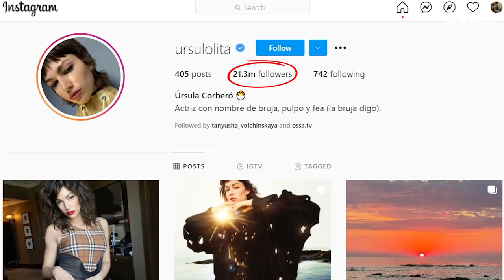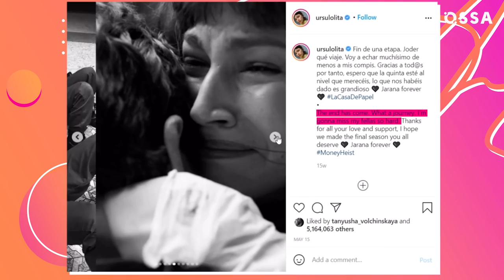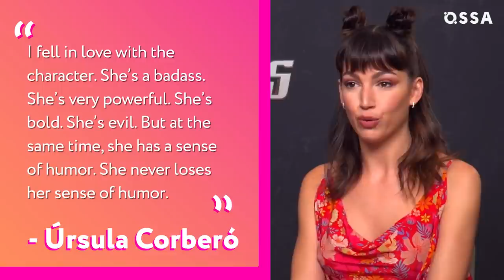Money Heist: How Ursula Corberó Struggled to Film The Show's Finale |⭐ OSSA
Are you ready? The fifth and final season of Money Heist (La Casa De Papel) is finally here! And now that Money Heist season 5 has landed on Netflix, we’re taking a special look at the Money Heist cast, and specifically at the woman who plays Tokyo, Ursula Corberó! Of all the Spanish Money Heist actors, Ursula is probably the best known, because she’s also the show’s narrator.

So in this video, we’re going behind the scenes at Money Heist to reveal what happened during Ursula Corbero's last days on set of Money Heist. When Ursula Corbero bids farewell to money heist, the emotions were high, but it led to something amazing: a role as The Baroness in Snake Eyes!

To find out why Ursula’s last few days on set were so depressing, keep on watching! You will not want to miss this video because it is going to be BEYOND OSSAm!